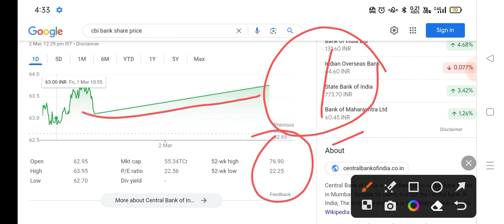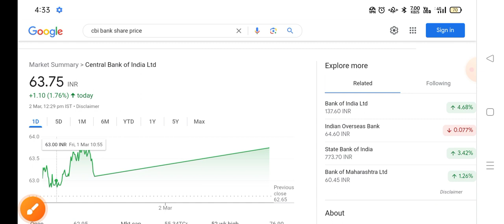Central Bank Share Latest News | Central Bank Share News Today | Central Bank Share Price Today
1-) Central Bank Share
2-) Central Bank share news today
3-) Central Bank share latest news
4-) Central Bank share price
5-) Central Bank share analysis
6-) Central Bank share price today